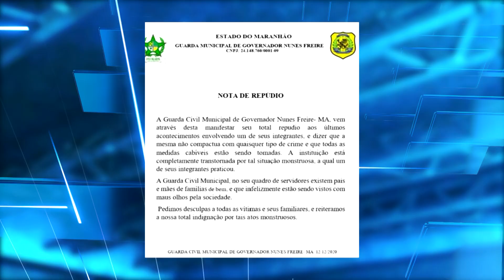(Edição 14/12/20) Guarda Municipal é suspeito de estuprar cinco mulheres em Governador Nunes Freire